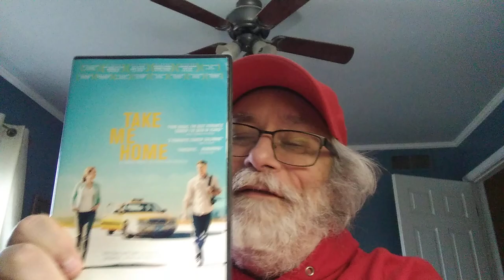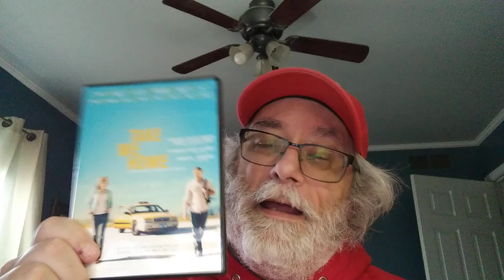HC,WV Film Review - "Take Me Home" (2012) BayView Entertainment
The cheetah and I take a look at the very well written and acted "Take Me Home". Written and directed by Sam Jaeger and co-starring Sam's real wife Amber,Take Me Home explores how life can throw curves whether you're struggling to stand on your feet or seemingly have it all and how one handles it..
   Featuring Victor Garber (Alias) and Lin Shaye (The Midnight Man),Take Me Home is a strong drama with some light moments,it packs an emotional punch full of heart and self exploration.